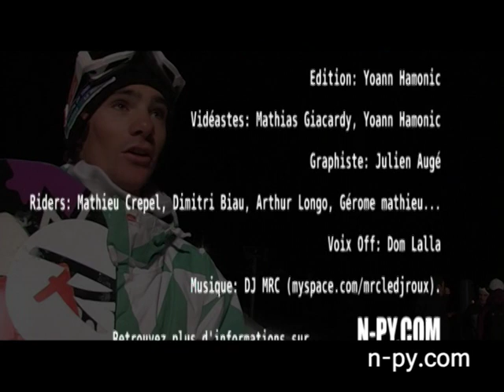video ski Tourmalet